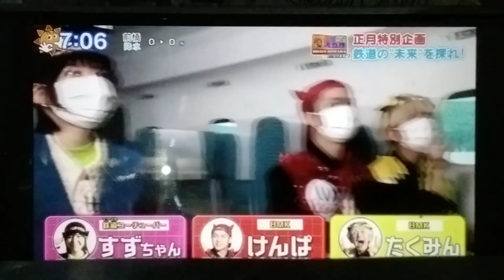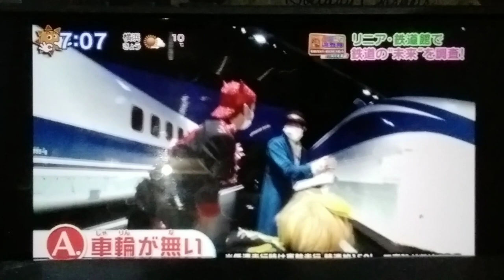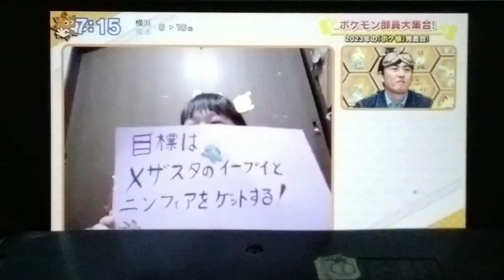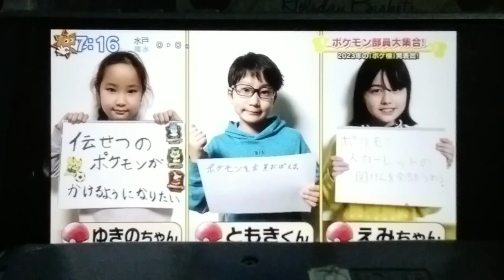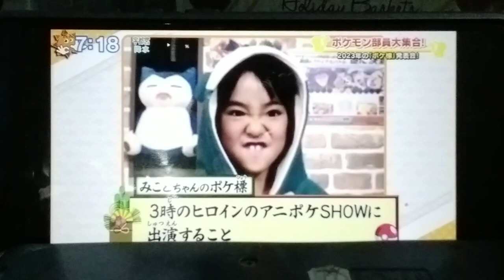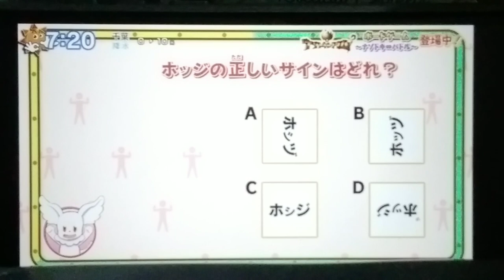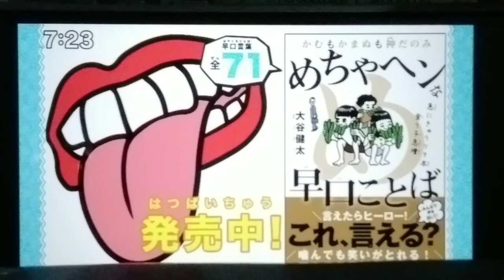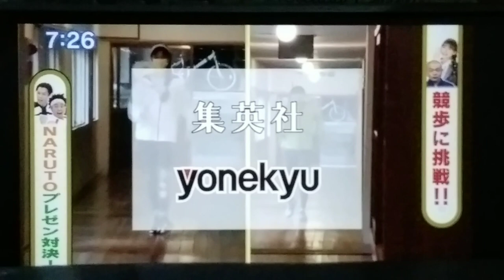Oha Suta World Friday 2023 01 06